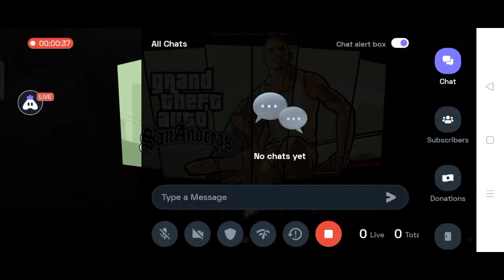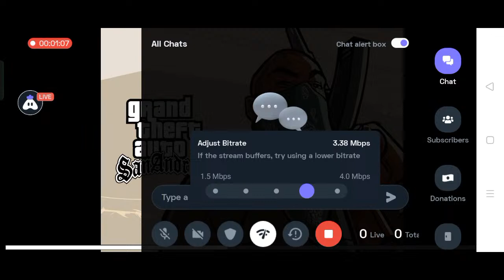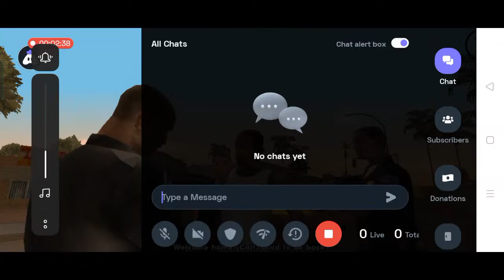GTA SA GAME PLAY EPISODE 1 FULL GAMEPLAY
Hey folks! Watch me play GTA: SA!

Today I am streaming gta:sa. Other popular games:
PUBG Mobile
Garena Free Fire
Among Us
Call of Duty Mobile
Fall Guys
Fortnite
Roblox
Minecraft